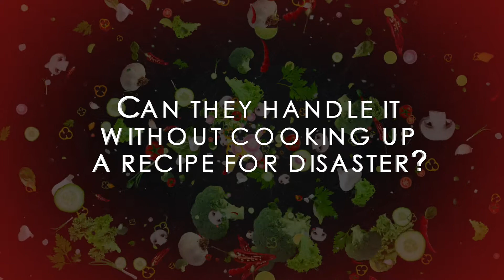COOKING UP A STORM- TRAILER #2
Trailer #2 from  Sitcom Pilot "Cooking Up A Storm"